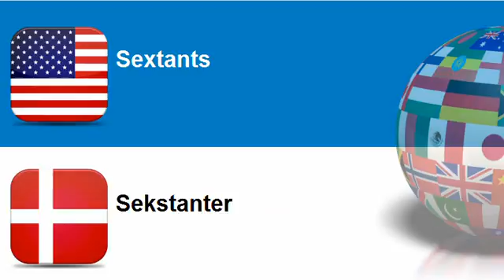Lær engelsk Tema = Navigationsinstrumenter